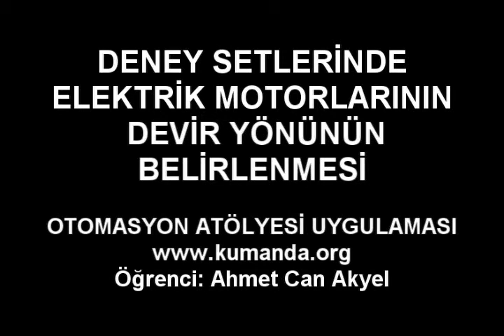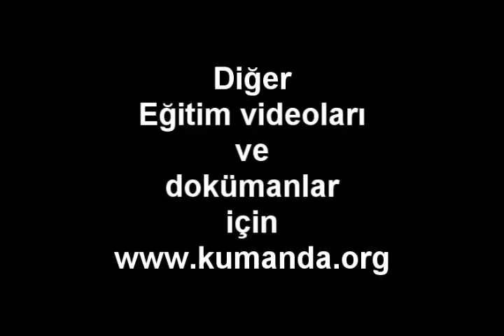Elektrik motorunun devir yönünü anlamak için pratik bir çözüm